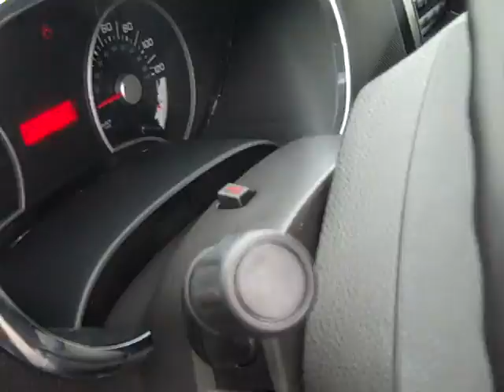The 2009 Explorer is now at Courtesy Ford QC (F11242A)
Our Facebook page is a great way to ask ANY QUESTION in a very casual way.